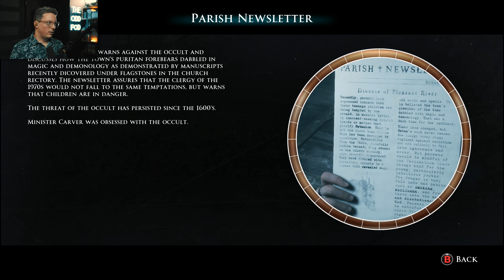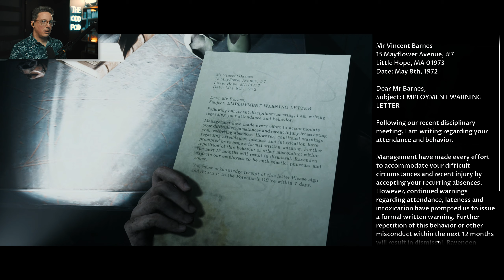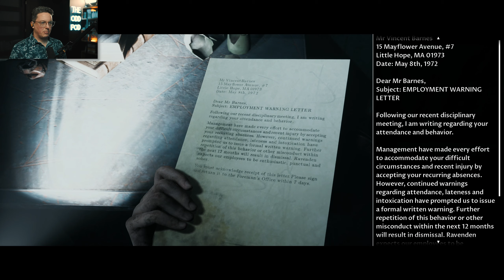Abraham 😱 - LITTLE HOPE - Part 8 Let's Play Gameplay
Abandoned and all alone, 4 college students and their teacher become stranded in an isolated town, miles from anywhere after their bus crashes in bad weather. Lets Play Walkthrough Gameplay ► Playlist 👇🏻 OTHER GAME PLAYTHROUGHS 👇🏻

🤔 NEW HERE? 🤔